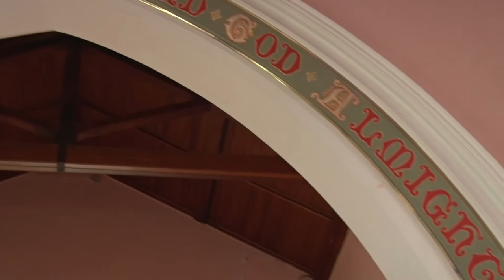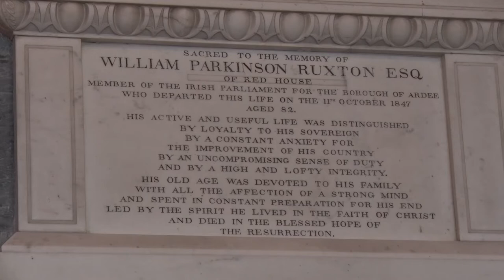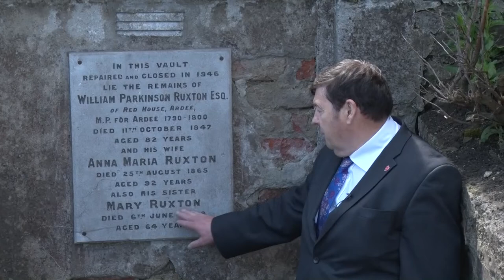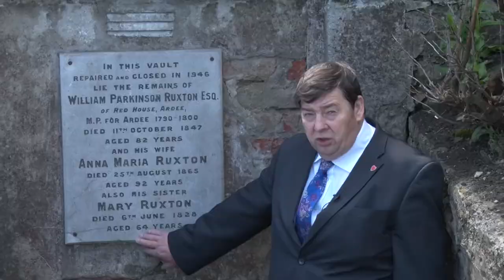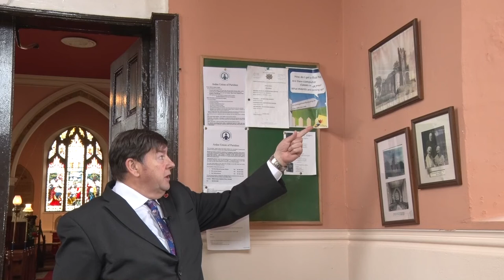St Marys Ardee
Leonard Hatrick tells the story of "Old St Marys" Ardee